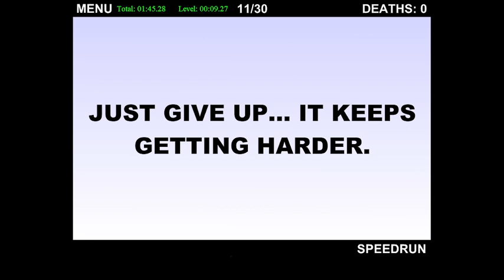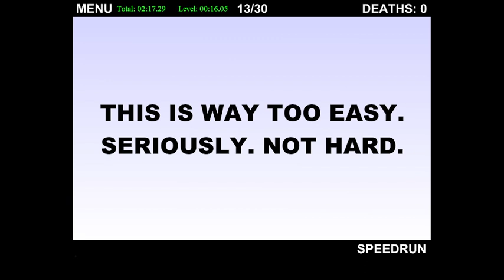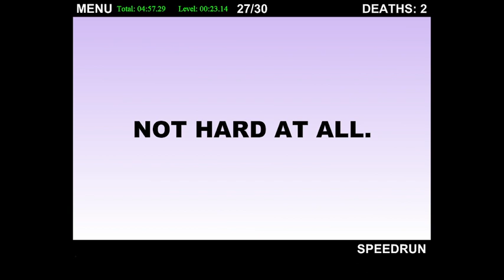Speedrun TWHG in 5:52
I can't figure out how this lvl 18 got in my actual pb...

I'm not going to stop now.